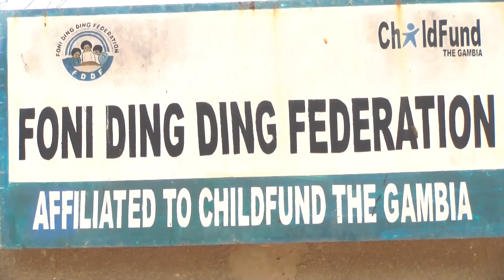Pupils in schools around the Fonis receive school materials from Foni din-ding federation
Foni din-ding federation a local partner to child fund the Gambia on Wednesday distributed school bags, exercise books water bottles, among others, worth over 6 million dalasi to pupils and schools within Foni’s five districts. And as we hear in this report by GRTS’ Yusupha Bojang, four communities in Kiang, Lower River Region, also benefitted from the package.
12th January 2024